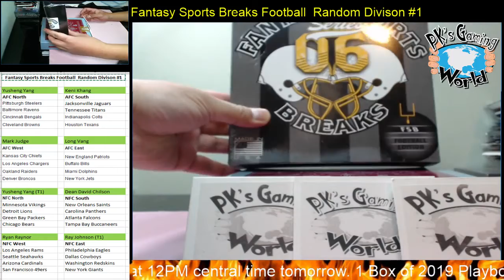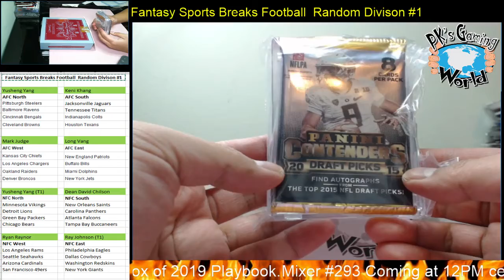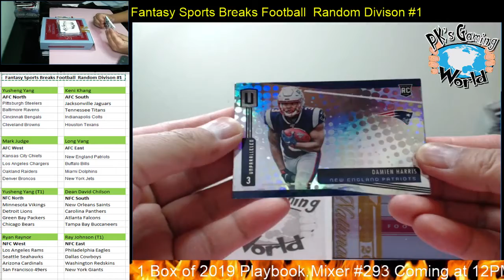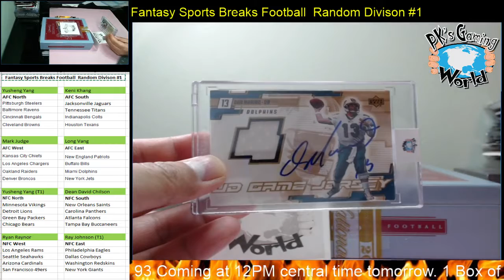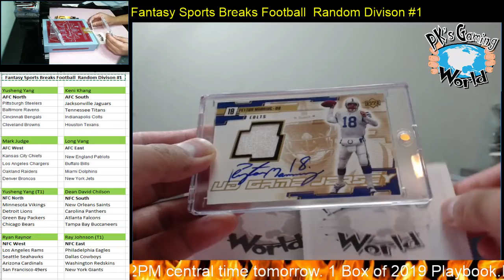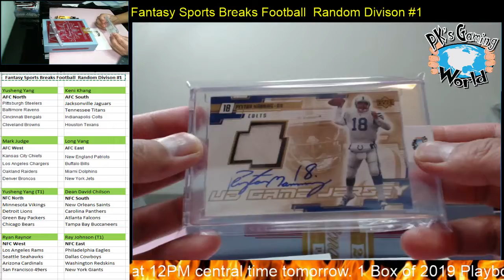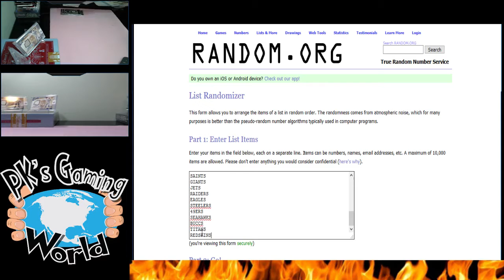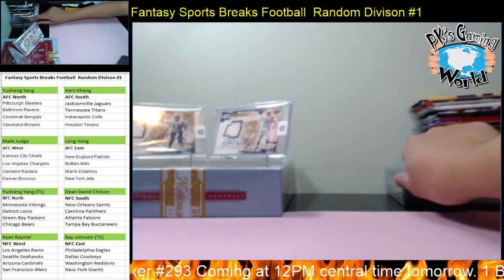Fantasy Sports Breaks Football Random Division #1